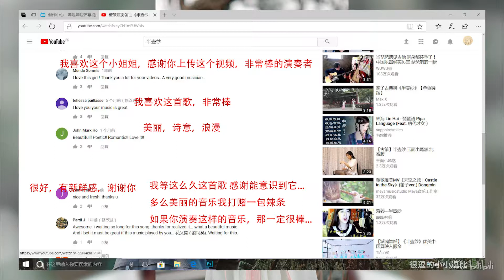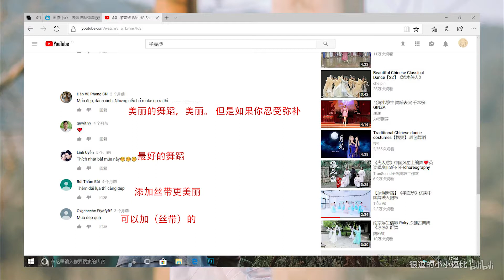【半壶纱一刘珂矣】YouTube外国人对古风歌曲【半壶纱一刘珂矣】歌曲评论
感谢UP主@一夜北风吹      提供图包（图包可以在北风吹大大那里获取，最近小伙伴的私信太多，不能及时回复，有点抱歉）
视频里的高级弹幕是UP自己发的
古风图包，感谢UP主@一夜北风吹    提供
封面小姐姐微博@小温暖想要个太阳

喜欢就点个赞，给个关注  QAQ